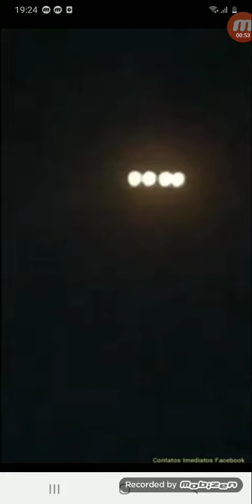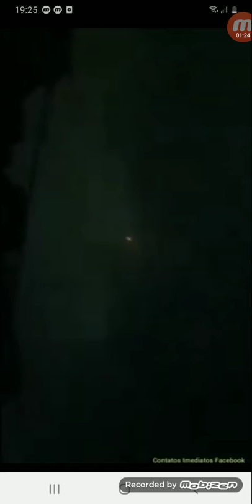Flotilla Ovni en Indajach,Junagadh Igujart India 21/6/21